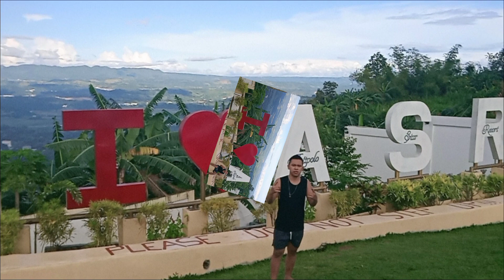The last episode part 4 @antipolo start resort RubenTV Formentera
PATR 4 EPISODE PICTURE TAKING SA START RESORT @RubenTV Formentera